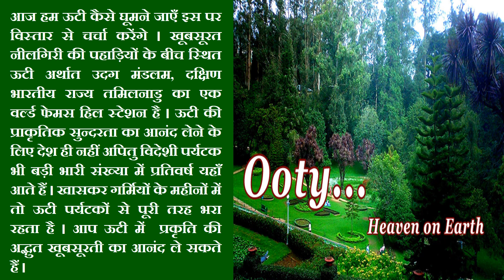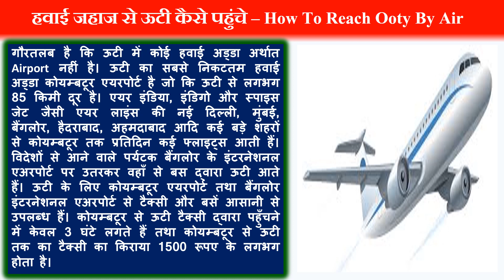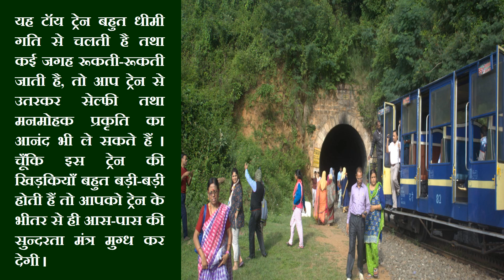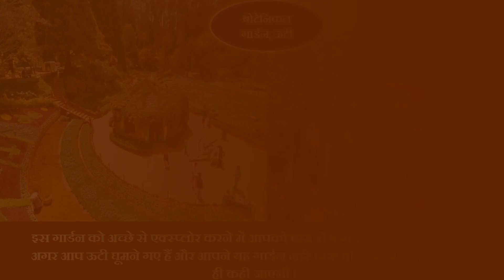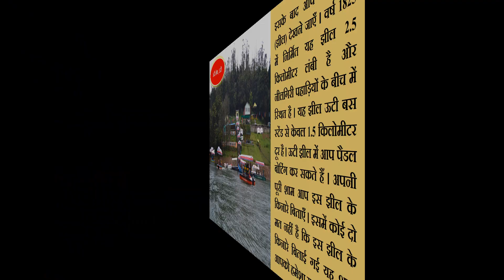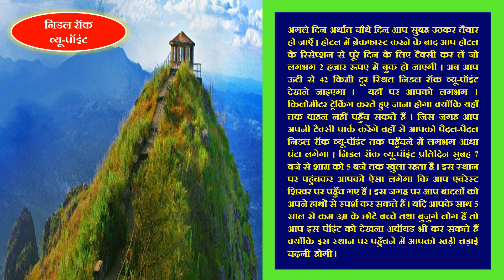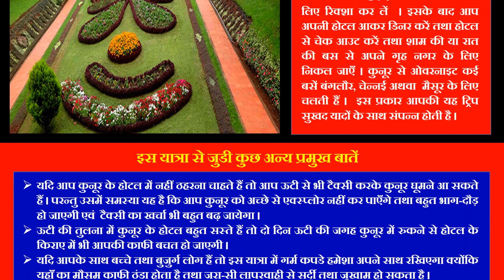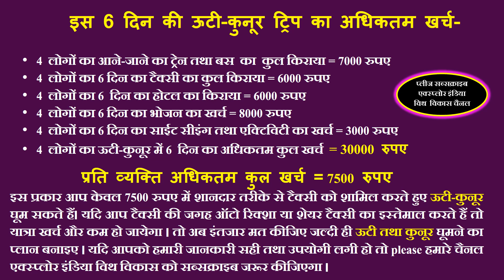ooty in monsoon | ooty tourist places | ooty trip | ooty vlog | ooty tour | ooty in rainy season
ooty,
ooty tourist places,
ooty trip,
ooty vlog,
ooty tour,
ooty toy train,
chocolates in ooty,

Planning for your Ooty trip either with Family or your partner then don't move back because Ooty is the only Hill Station where you'll really enjoy the beauty of nature.

Tourist places to visit in Ooty / Uti tourist places
- Ooty Lake
- Botanical Garden
- Rose Garden
- Nilgiri Mountain
- Doddabetta Peak
- Avalanche Lake
- Shooting Points of Movies
- Ooty Wax World Museum
- Thunder World, Kalhatty Waterfalls, Mudumalai National Park and, Kamaraj Sagar Dam

Things to Do in Ooty Hill Station
- Trekking
- Boating
- Toy Train Ride
- Sightseeing
Places to visit in Ooty
Ooty Lake
Botanical Garden
Rose Garden
Nilgiri Mountain
Doddabetta Peak
Shooting Points
Thunder World
Kalhatty Waterfa
Uti tourist places
uti hill station